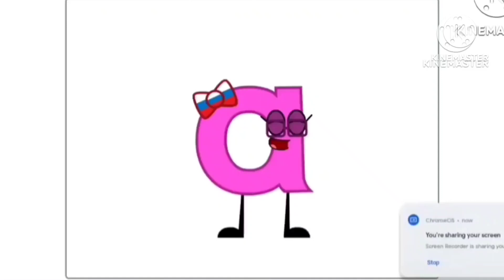13 апреля 2024 г.